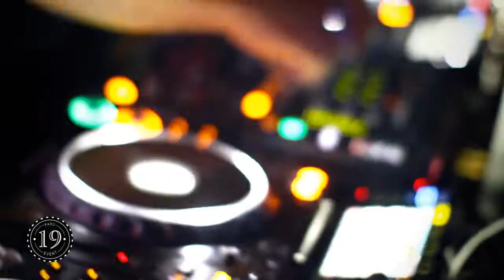BAG RAIDERS & PLASTIC PLATES live at Parc19 - DE LA HOUSE #3 (1st Anniversary)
Parc 19 Presents

DELAHOUSE Part 3 (1st Anniversary Edition)

Feat:

Bag Raiders
Plastic Plates